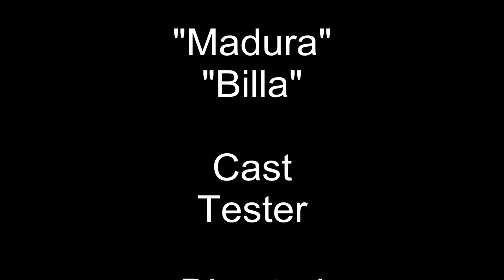Revanth 2.0 Trailer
Revanth 2.0 birthday Trailer